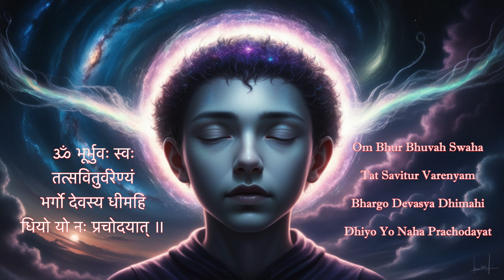GAYATRI MANTRA || Soothing & Relaxing || 108 Times Chanting || Prod. Anish Shrestha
The Gayatri Mantra, a Sanskrit chant, has been recited for millennia. Documented during the Vedic era (1500-500 BCE), it is regarded as one of the most ancient and potent mantras.

The meaning of the Gayatri Mantra is:

"O Divine mother, may your pure divine light illuminate all realms (physical, mental and spiritual) of our being. Please expel any darkness from our hearts and bestow upon us the true knowledge."